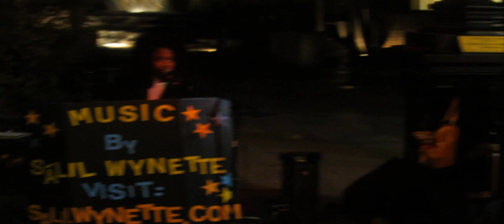NowUKnoTV: Charlotte Got Talent [Uptown]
Charlotte, NC is an amazing city full of talent. Here are a few that I captured uptown!

Singers: Octavio Betula
              Salil Wynette
Theme music: Kenneth Cartel @kennethcartel